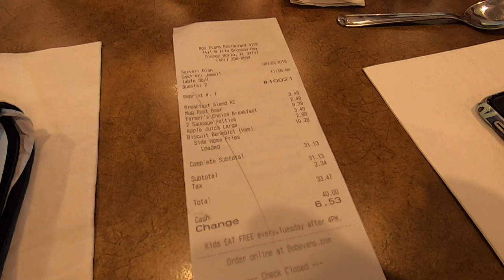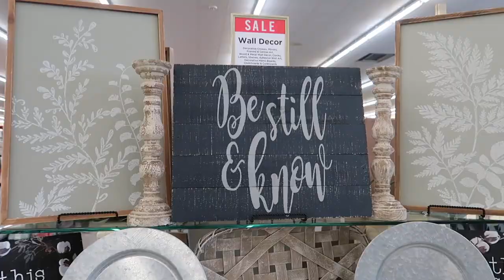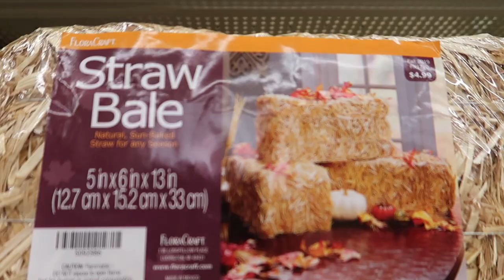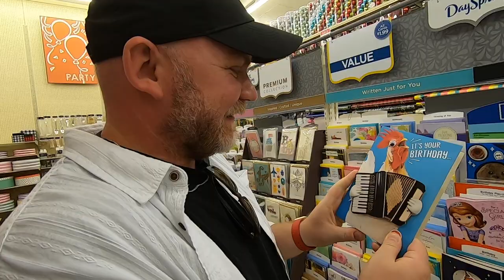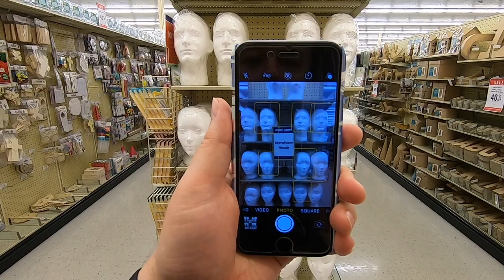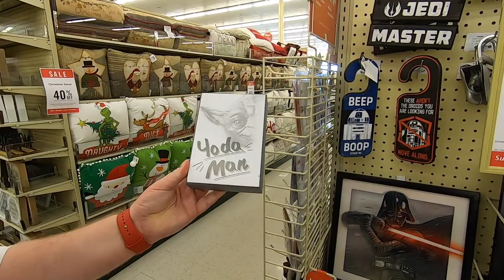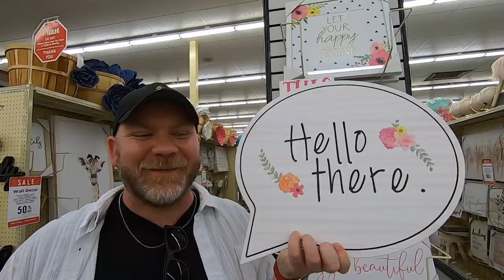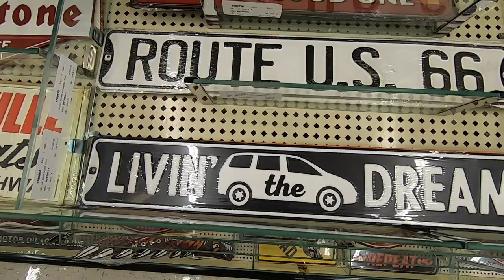Ep19 | WDW Summer 2019 | Shopping at Hobby Lobby and Breakfast at Bob Evans!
We're now into the second week of our big summer trip to Walt Disney World, Florida. For the first week we stayed at Disney's Coronado Springs, but now we have moved off property and are staying in a condo in Oakwater Resort Kissimmee. And rather nice it is too.

We'd love it if you could come and join us for dining reviews, Disney merch shopping, park fun, tit sweat and wind!

Today we have breakfast at Bob Evans and then we are off shopping to explore Hobby Lobby.